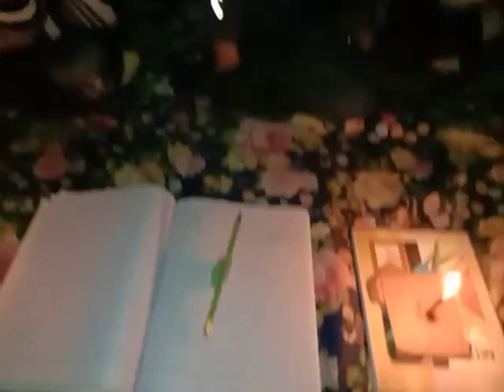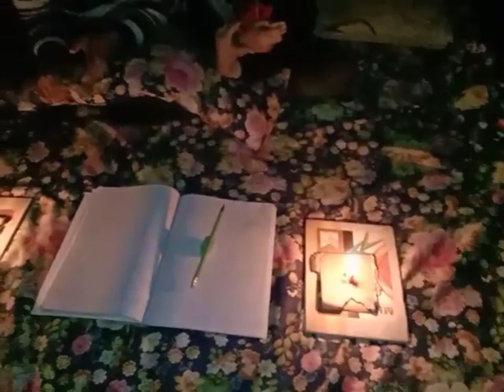Charlie Charlie Are You Here || Horror Game Play || Buhat Dar Lag Raha Tha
Dive into the chilling depths of "Whispers in the Shadows," a horror game where every creak and flicker unveils a sinister mystery. Navigate through a haunted mansion, solving cryptic puzzles while being pursued by malevolent entities. Can you unravel the dark secrets lurking within before it's too late?